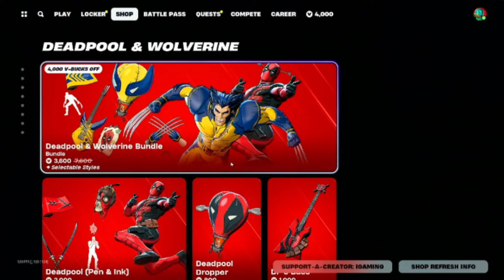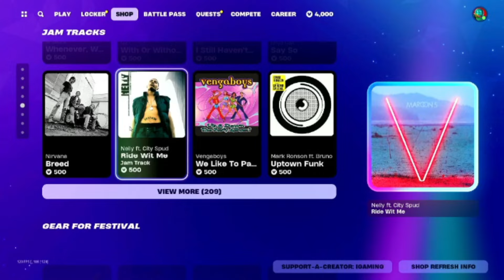🔥 Fortnite Item Shop Update September 5, 2024! Marshmello, FNCS Pickaxe, Loki, and More! 💎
Hey Fortnite fans! It’s time for your daily Fortnite Item Shop update for September 5, 2024. Today’s shop brings some epic new additions:

🎧 Marshmello: Drop the beat and get ready to party with the iconic Marshmello skin!
🏆 FNCS Pickaxe: Show off your competitive side with the exclusive FNCS pickaxe, a must-have for champions.
🦸‍♂️ Loki: Channel the god of mischief and rule the battlefield with Loki, straight from the Marvel universe.
...and more!